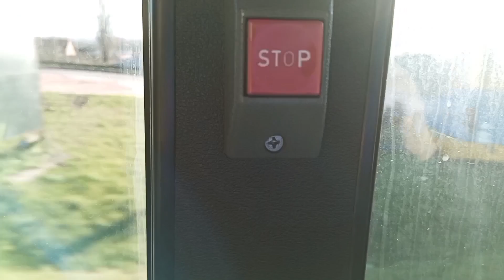Pécs Tömegközlekedése 2023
Credo Citadell12 szóló busz kivételével minden típusú busz szerepel a videóban.
(Ezen a napon nem volt kiadva menetrend szerinti járattal)
2023 Tél
December